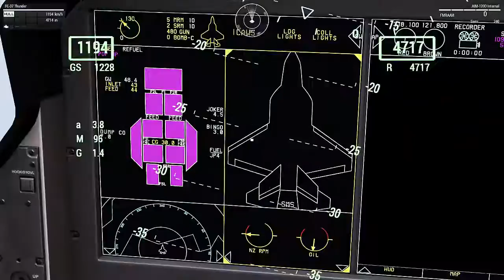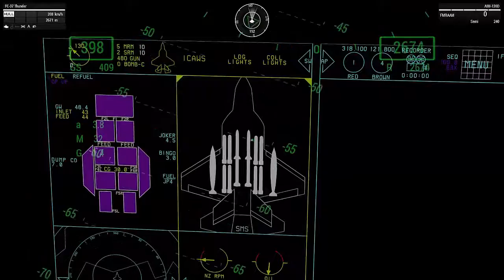F35 ARMA 3